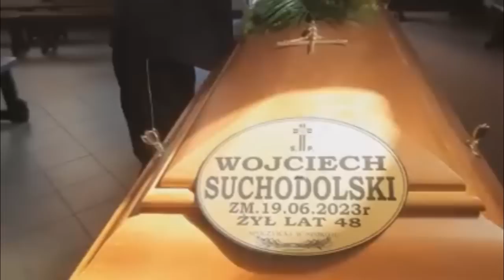Lament na święta nie święta - Kronika Uniwersum Sezon 2019 odc S11